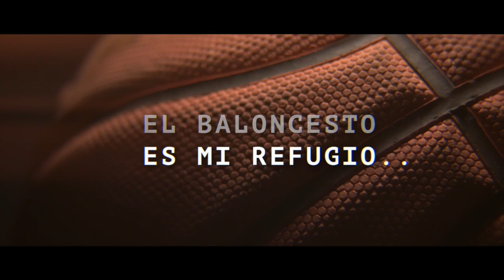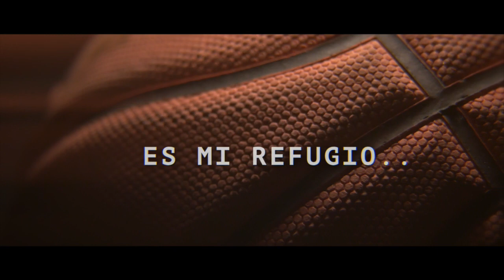CADEBACADMAS 2018 - CB El Palo FYM HeidelbergCement - Maristas Córdoba A 75